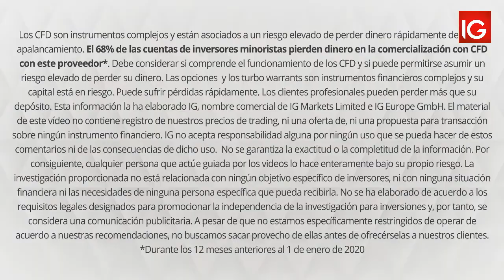El coronavirus acapara la agenda de los mercados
Como cada semana, nuestro Premium Client Manager Álvaro Huerta explica la agenda de los mercados. Tras unas semanas intensas en la bolsas de EE. UU. por las publicaciones de resultados, la evolución del coronavirus acapara toda la atención de los inversores.

Facilitamos un acceso rápido y flexible a más de 16.000 mercados de todo el mundo – incluyendo índices, acciones, forex y materias primas – a través de nuestra galardonadas plataforma y aplicaciones.

*En los 12 meses anteriores al 1 de Enero de 2020